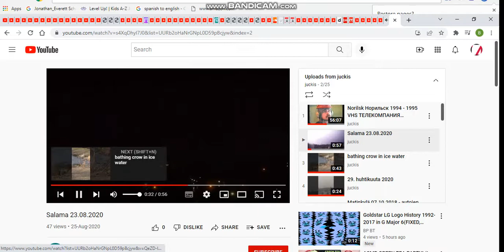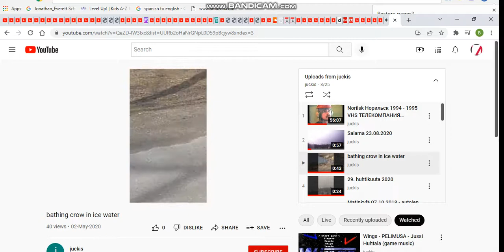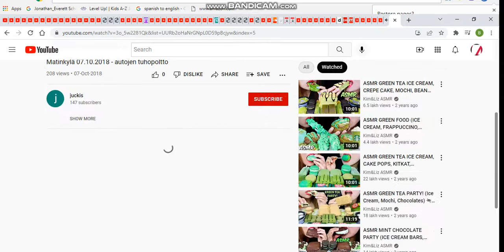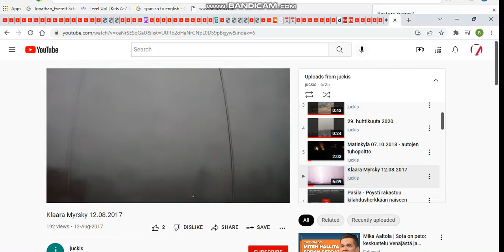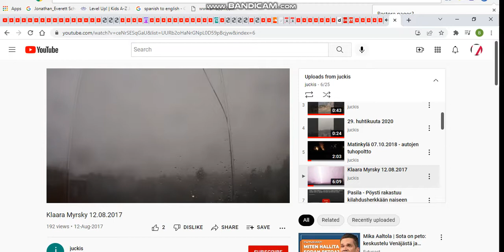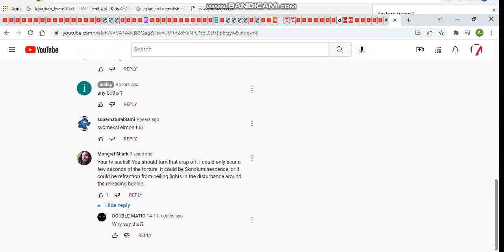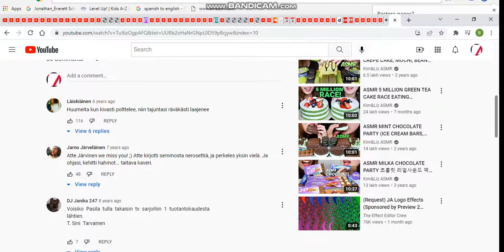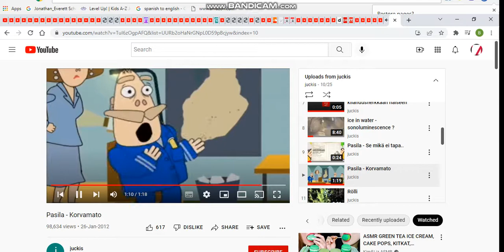juckis mint party 24